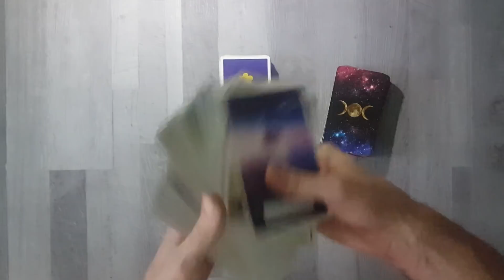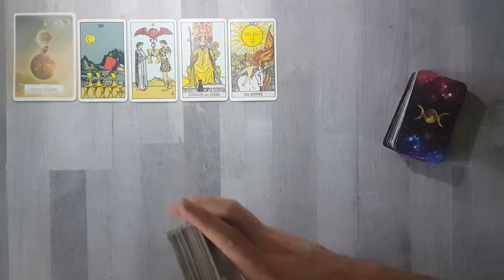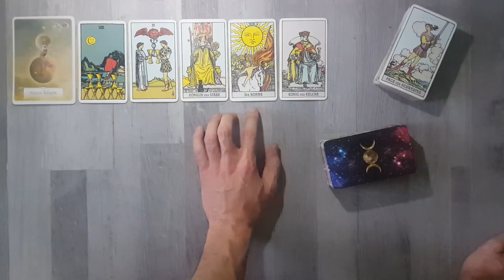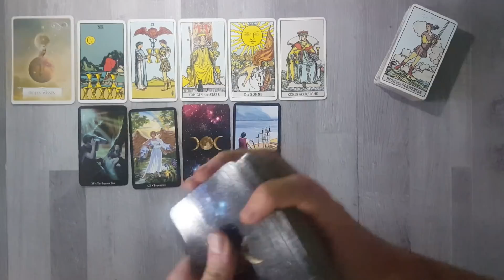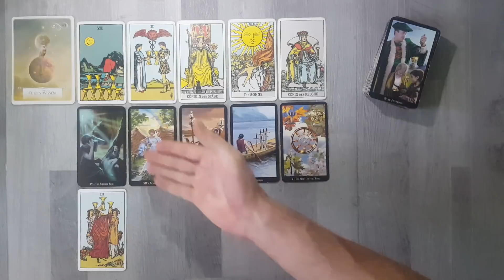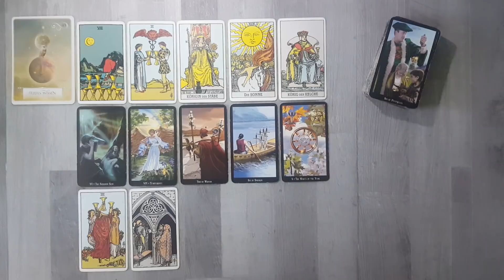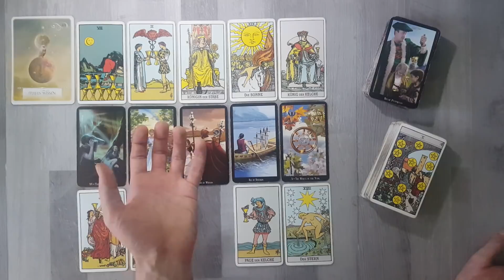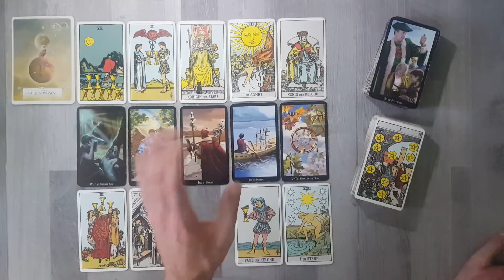♐ Schütze - 18. bis 24 Mai 2020 ♐ - Die Option wird zur Wahl -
Ich habe die Infobox sämtlicher Videos etwas aktualisiert, um Euch einen besseren Überblick zu verschaffen.

⭐ Uuund hier ist eine Übersicht der Karten, die ich nutze:
Rider Waite Tarot - von A.E. Waite
Witches Tarot - von Ellen Dugan

Natürlich freue ich mich über jedes einzelne Like, Abo, Spende und Kommentar! 😁